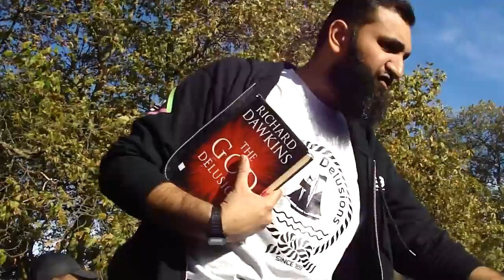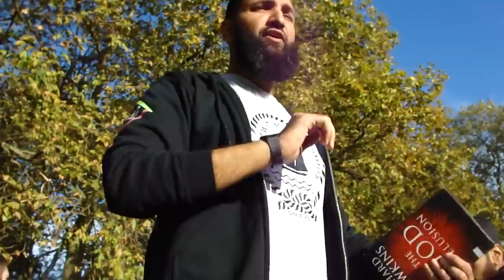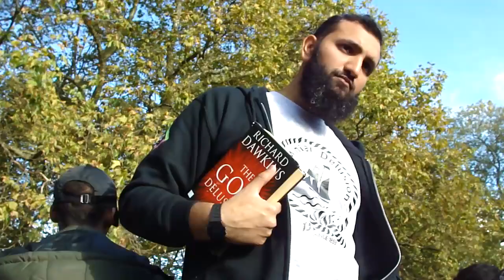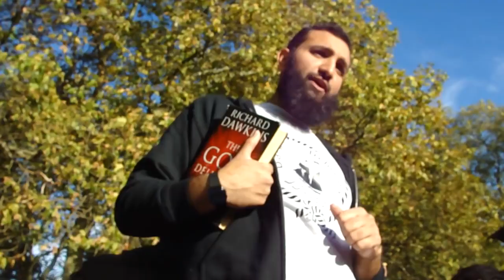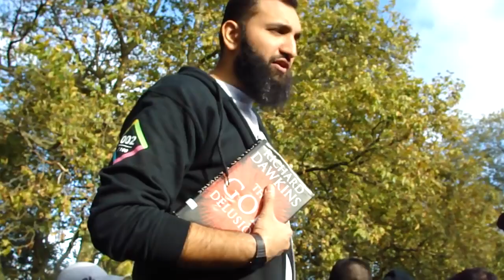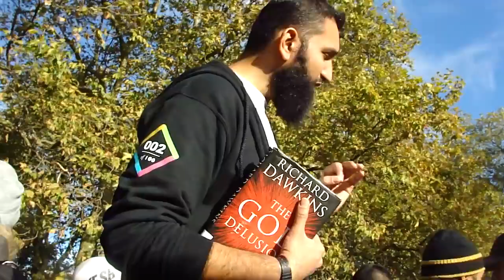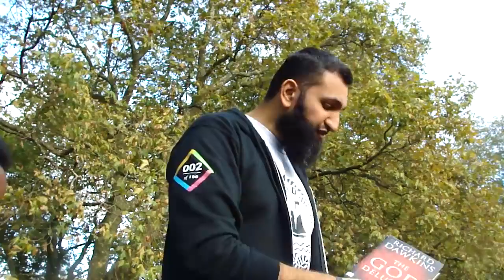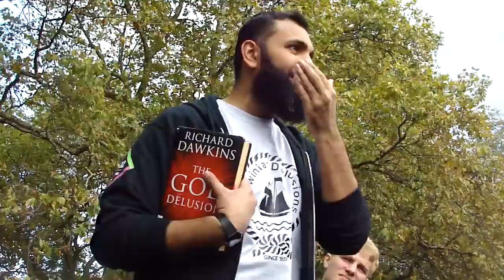Discussion about Darwinism - Speaker's Corner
London Dawah Movement: An organization taking the dawah to another level in and around London.